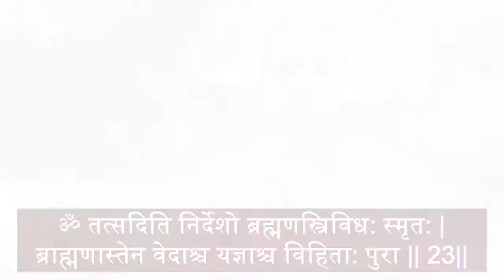Bhagavad Gita 17.23 | Gita Chapter 17 Shloka 23 | Gita Shloka 617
Bhagavad Gita (The song of God) is the most important Hindu text which provides a synthesis of the ideas of Hinduism. It talks about dharma, bhakti and the yogic ideas of moksha. It covers jnana, bhakti, karma, and Raja Yoga. In this video shloka 23 of the seventeenth chapter of Bhagavad Gita is been discussed.